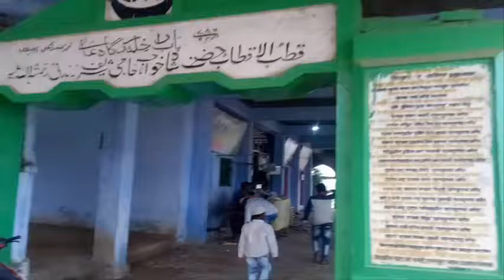Hazi Sharif Dargah - Kannauj, हाजी शरीफ दरगाह - कनौज